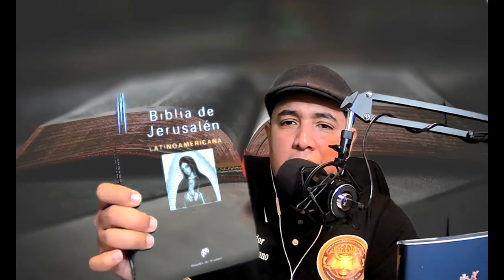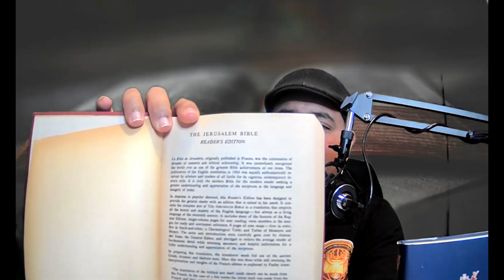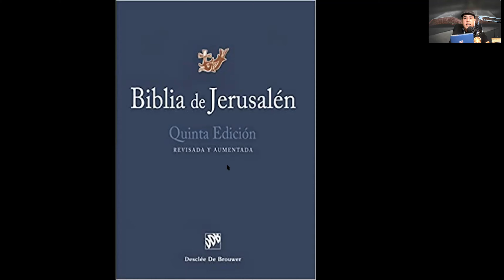Unboxing -BIBLIA DE JERUSALÉN 5ta EDICIÓN 💯 % RECOMENDADA !!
Indicamos a continuación las novedades más importantes de esta quinta edición:
• El mismo equipo de especialistas ha editado esta quinta edición, manteniendo los valores centrales de sus traducciones de los idiomas originales: unidad interior de los distintos escritos bíblicos de la Antigua y Nueva Alianza, reflejo del ritmo del verso hebreo en la lírica y atención especial a los lugares paralelos, especialmente en los Evangelios Sinópticos.

Esta nueva edición incluye 30% más notas al pie que la edición anterior.
Se han revisado literariamente todos los libros del Antiguo y Nuevo Testamento por parte del actual coordinador general Víctor Morla: con acomodación al castellano de los clichés hebreos, mejora en la armonización de textos y pulido del estilo.
Se han actualizado las notas de carácter histórico, geográfico y arqueológico, con introducción de algunas nuevas, por parte de Joaquín González Echegaray.
Se ha incorporado la traducción de algunos cambios en las notas de la última edición francesa de la Biblia de Jerusalén: algunas han sido suprimidas por obsoletas, al tiempo que se han incorporado otras de carácter cultural e histórico-geográfico.

Esta nueva edición se beneficia de los estudios e investigaciones de la Escuela Bíblica y Arqueológica de Jerusalén y de los exegetas que forman el nuevo equipo de traductores de la Biblia de Jerusalén en español, permaneciendo fiel a los principios de las ediciones precedentes al tiempo que supone una completa puesta al día de la investigación bíblica de los últimos años.